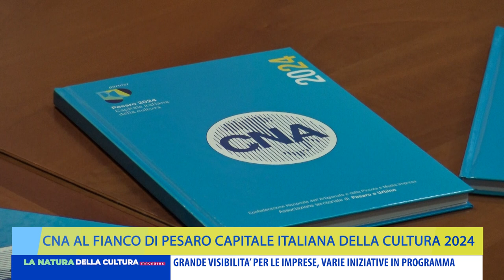CNA AL FIANCO DI PESARO CAPITALE ITALIANA DELLA CULTURA 2024